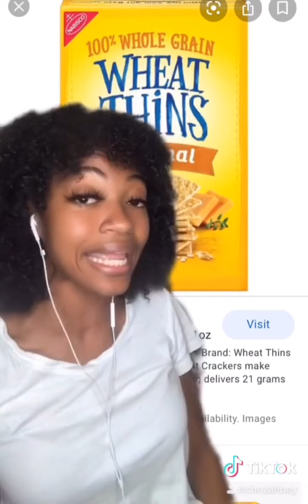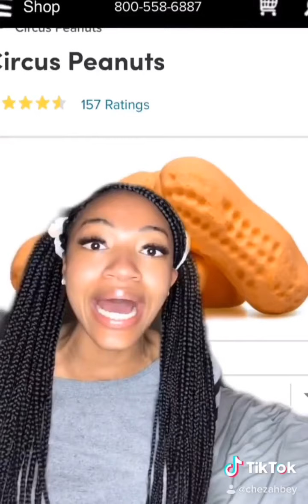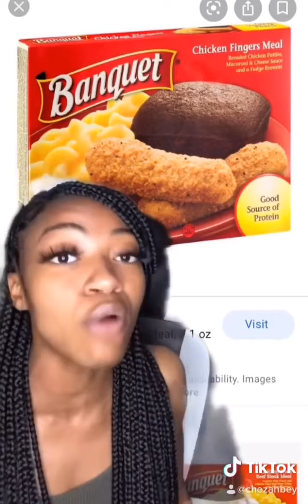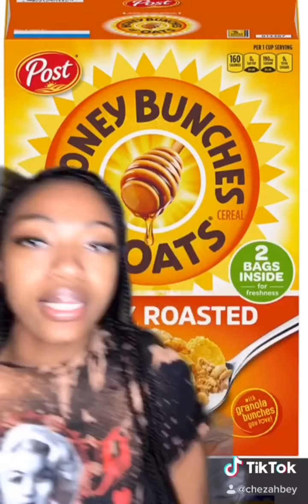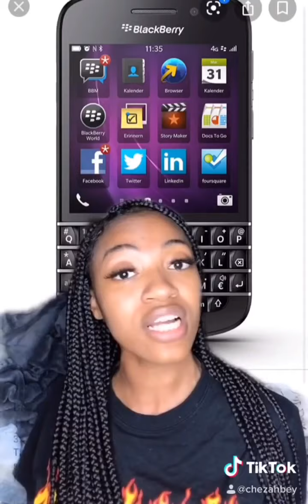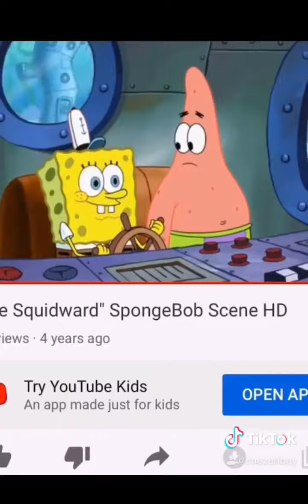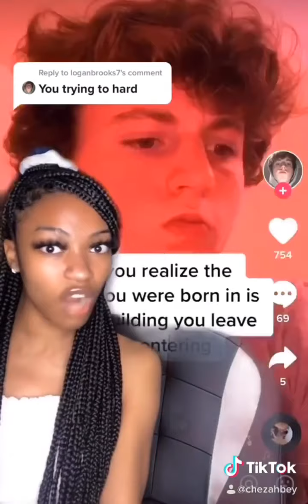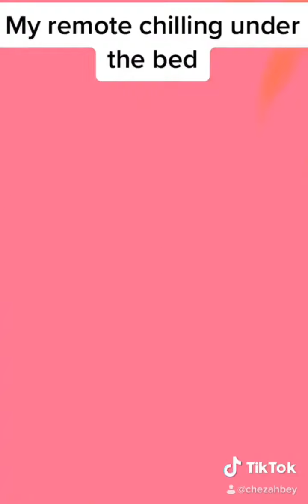BEST OF CHEZAH BEY TIK TOK COMPILATION 2020 (CEO of Worst Things Ever Created)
Banned at 478k